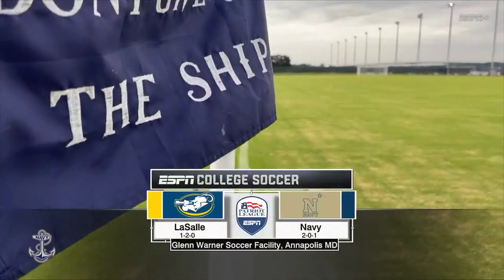Highlights: Men's Soccer vs. LaSalle (9/5/21)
Navy Men's Soccer shut out LaSalle 2-0. Watch highlights in the above video.